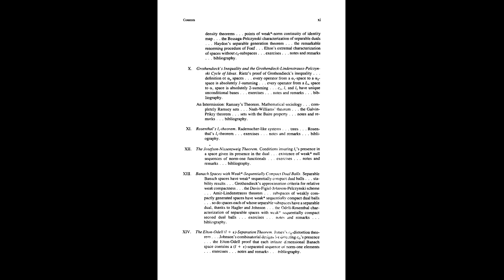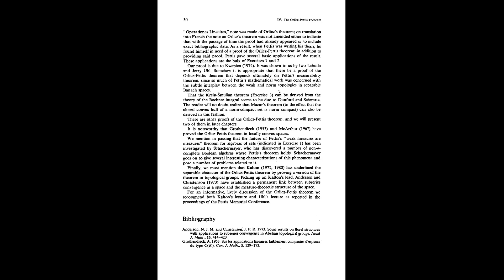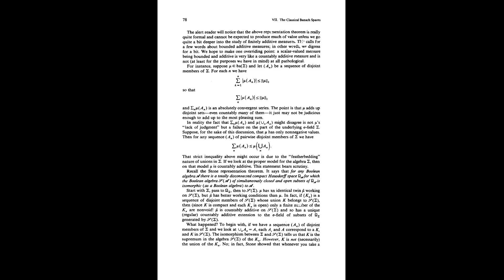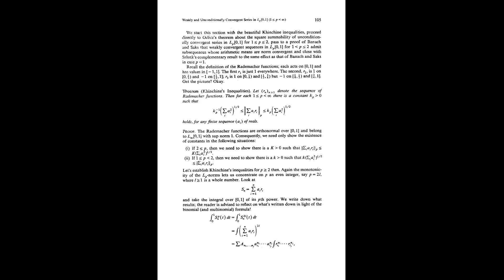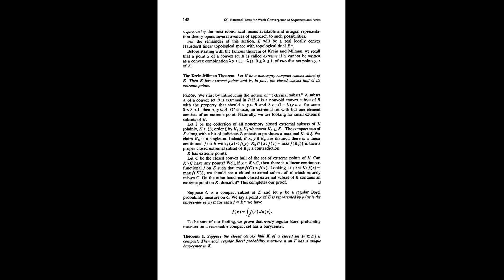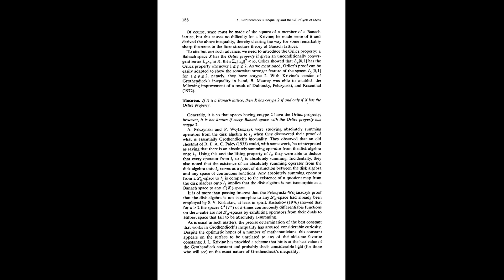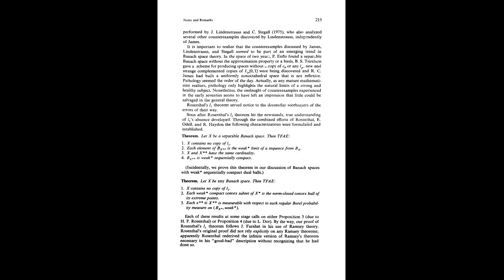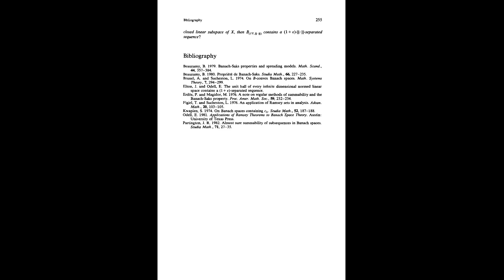Graduate Texts in Mathematics 92, Sequences and Series in Banach Spaces, Joseph Diestel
Author(s): Joseph Diestel (auth.)

Series: Graduate Texts in Mathematics 92

Publisher: Springer New York, Year: 1984

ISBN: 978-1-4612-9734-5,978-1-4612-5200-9